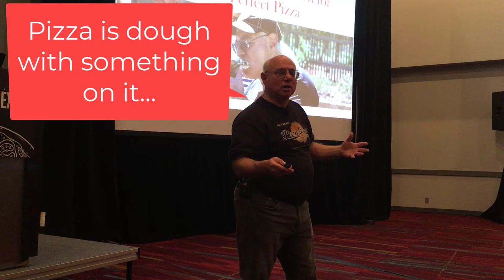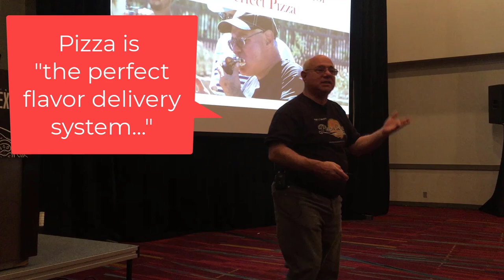What is Pizza? by Peter Reinhart, Pizza is the Perfect Flavor Delivery System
If you want to make piza please check out the Pizza Therapy Pizza Kit:

Perfect Pan Pizza by Peter Reinhart

American Pie by Peter Reinhart